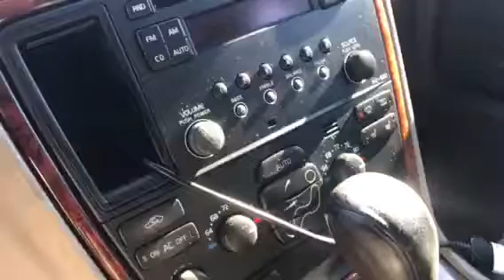2005 Volvo XC70 For Cooper (Jerome)